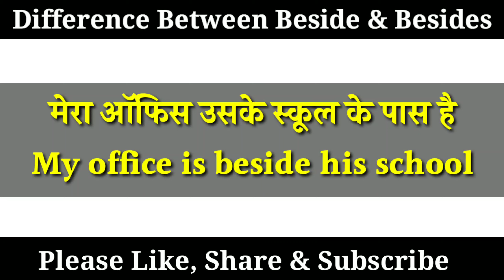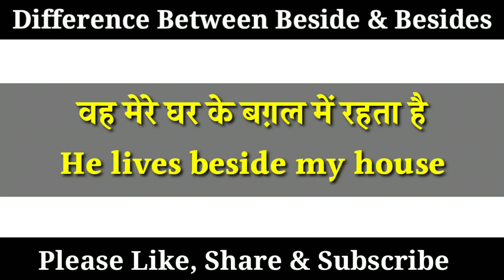Beside and Besides Difference || Difference Between Beside and Besides in Hindi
Hello Guys
In this video you will learn the difference between beside and Besides. Watch this video till the end and speak fluent English without any difficulty.
1. Difference between Beside and Besides
2. Use of Beside
3. Use of Besides
4. Difference between Beside and Besides in English
5. Use of Beside and Besides in English grammar
6. Use of Beside and Besides in Spoken English.

Other important keywords for this video-

Stay with us and gain as much knowledge of English Language as you can. Without English no one can visit foreign countries. Good Luck my dear Learners. Thanks for your love and support